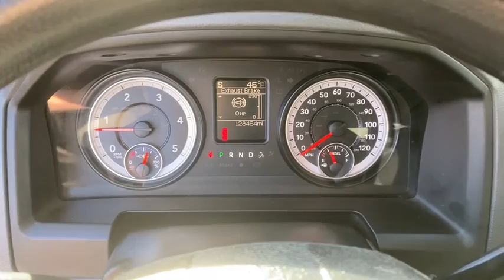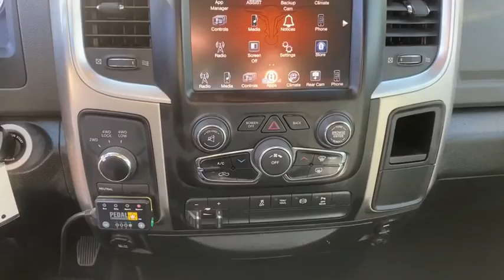2016 Ram 2500 Shelby, Gastonia, Charlotte, Forest City, NC J3260AA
True Blue Pearlcoat Used 2016 Ram 2500 available in Shelby, North Carolina at Marburger CDJR. Servicing the Gastonia, Charlotte, Forest City, NC area.

Marburger CDJR
1310 E. Dixon Blvd

True Blue Pearlcoat 4WD 6-Speed Automatic Cummins 6.7L I6 TurbodieselbrbrbrSearching for used vehicles in the Shelby area? At Marburger Chrysler Dodge Jeep RAM we have a complete selection of cars trucks minivans and SUVs including popular models such as the Wrangler Grand Cherokee Cherokee Pacifica RAM 1500 and more.br2016 Ram 2500 SLT